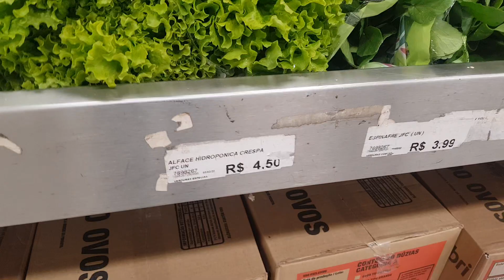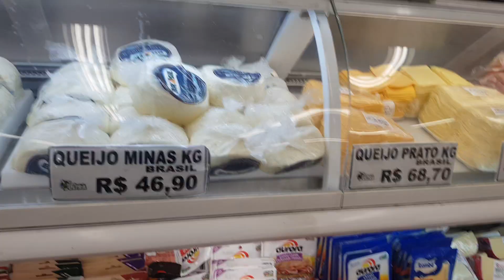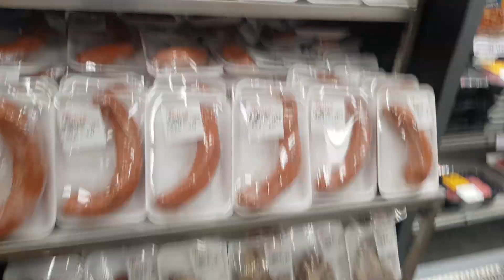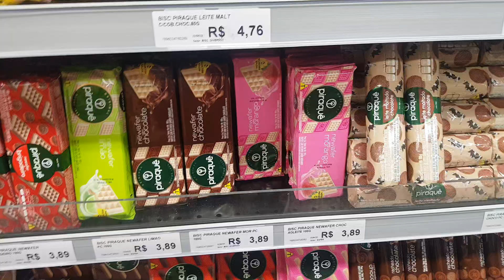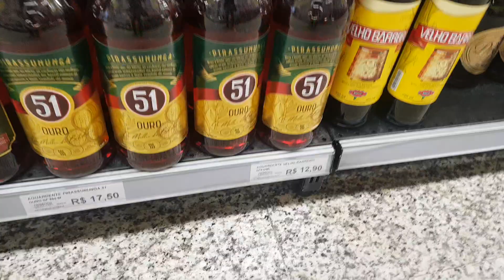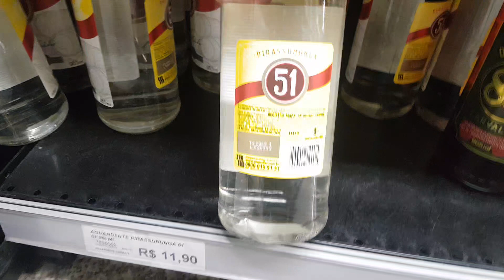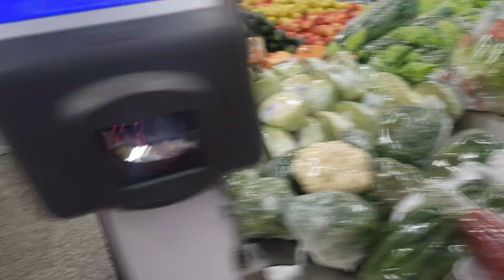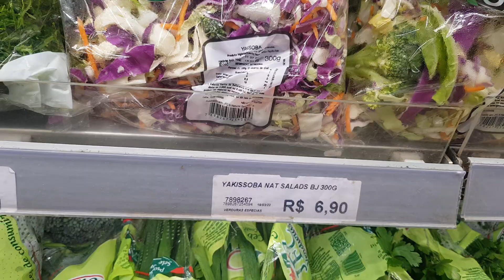Brezilya rio market fiyatlari 2022